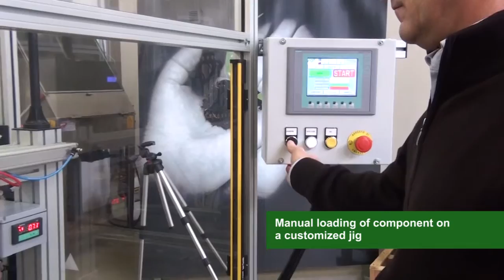Semiautomatic machine for car components field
Fasten automatically 1 threaded M20 cap complete of washer and 2 M8 pins diameter 8 mm on underside carter (oil pan) of internal combustion engines.
1 automatic tightening unit with a DC drive electric motor with direct control and 1 automatic pin insertion unit.